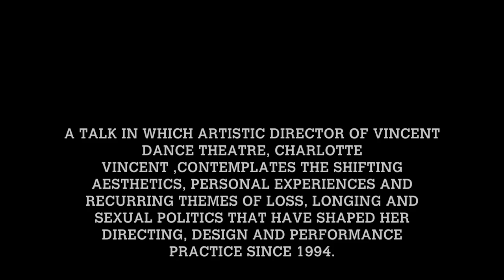Thinking Backwards by Charlotte Vincent, Yorkshire Dance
As part of 21 YEARS / 21 WORKS celebrating 21 years of Vincent Dance Theatre, Yorkshire Dance hosted Thinking Backwards, a lecture demonstration by Charlotte Vincent.

Artistic Director Charlotte Vincent contemplates the shifting aesthetics, personal experiences and recurring themes of loss, longing and sexual politics that have shaped her directing, design and performance practice since 1994.Considered one of the UK’s leading (female) choreographers, Vincent discusses collaboration, intuition and risk, autobiography in performance and what the body can no longer remember.